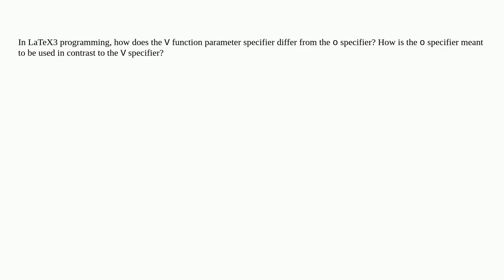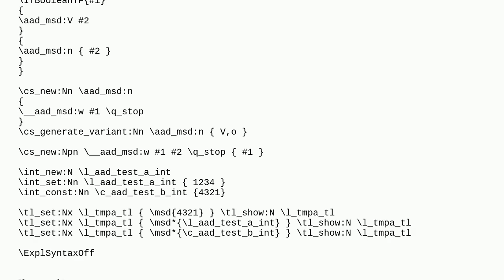Difference between the V function parameter specifer and the o specifier in LaTeX3 programming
A special thanks goes out to the community

  latex3 expl3 programming